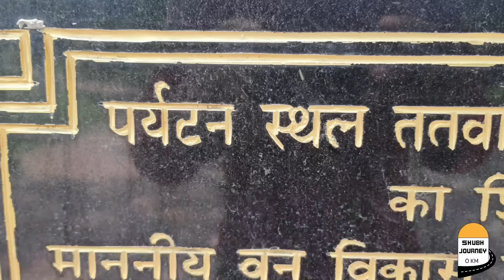Hp-16 Himachal Village Tour ❤️ vlog Tatwani Hot Spring | Machhial lake || हिमाचल प्रदेश के गांव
इस वीडियो में आप देखेंगे एक भारत के उत्तरी हिस्से में स्थित हिमाचल प्रदेश के कांगड़ा जिले के गांव खेत मंदिर झील तालाब नदी नाले खड्ड, खेत यहां के लोग काम करते हुए और तातापानी तीर्थ स्थान और मछली वाला तीर्थ स्थान सब कुछ
machhial lake and temple
tatwani hot spring
kangra dist. himachal pardesh India

shubh journey himachal

Hp-02 हिमाचल में पहला दिन ❤️ पहली यात्रा सब नया  | Dev Bhumi || Shubh Journey Himachal pradesh vlog

Hp-05 चाय के बागान ❤️ कैसे बनाई पत्तों की कड़क चाय? 👌 Tea garden tour himachal Tour Vlog

Hp-06 क्या भारत में है दुनियां का सबसे ऊंचा खूबसूरत स्टेडियम Most beautiful stadium in the world

Hp-07 Fly from Sky ❤️ क्या पहली बार डर लगता है?? First time paragliding experience Himachal Pardesh

Hp-08 क्या हम हिमालय के ऊंचे पहाड़ों में जा रहे है? long arduous Journey || Triund Trekking Himachal